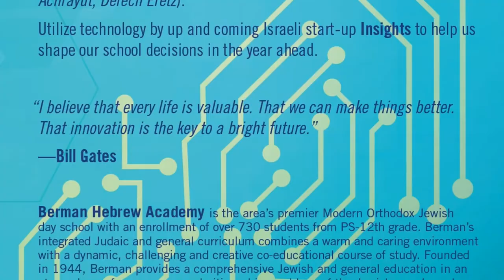Berman 71st Annual Banquet